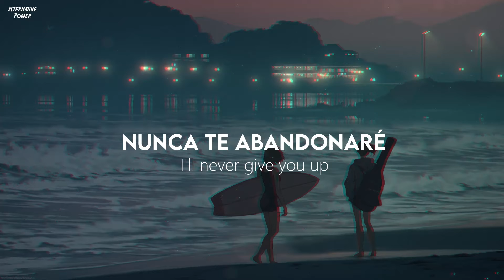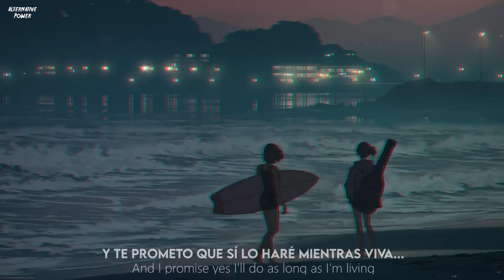LemKuuja - What's a future funk? | Lyrics | Sub Español